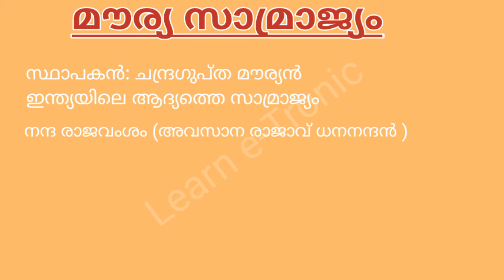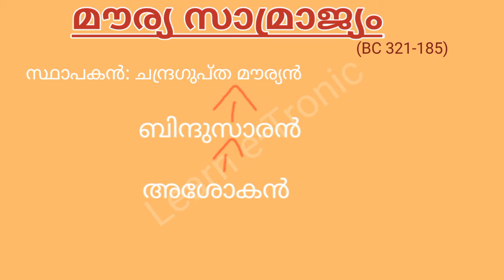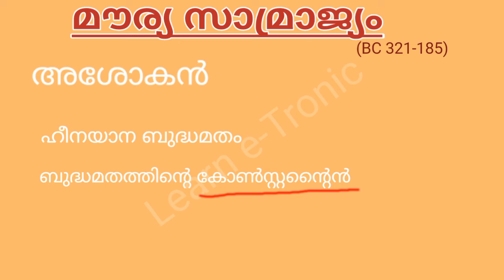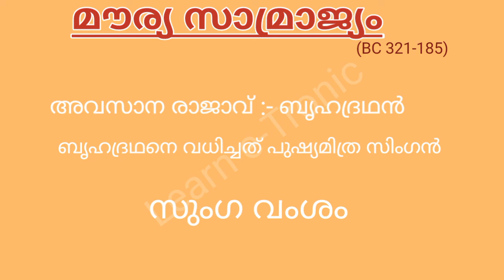The Mourya Empire, PSC | SSC I RRB NTPC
ഇന്തയിലെ ആദ്യത്തെ സാമ്രാജ്യമായ മൗര്യ സാമ്രാജ്യ രൂപീകരണം മുതൽ പതനം വരെയുള്ള പ്രധാന സംഭവ വികാസങ്ങൾ ചർച്ച ചെയ്യുന്നു.